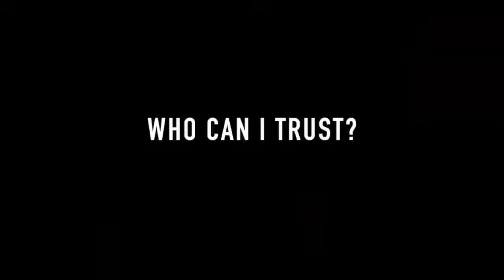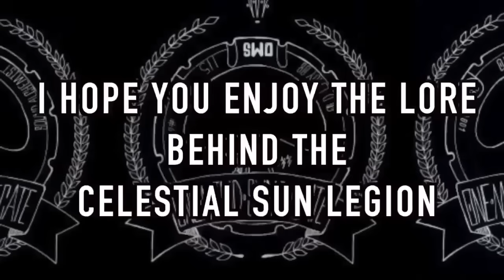What If The Purging of the 11th Legion Warhammer 40k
The Sound Alchemist's interpretation on the Lost Primarch of the 11th legion

Music
 / municipalvice